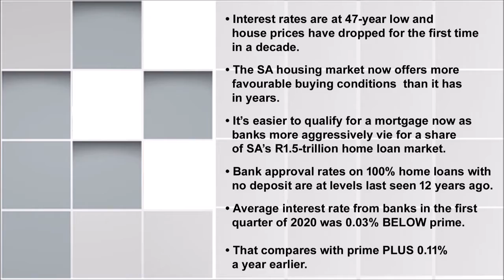3 Bed 2 Bath Townhouse in Stone Crest Broadacres